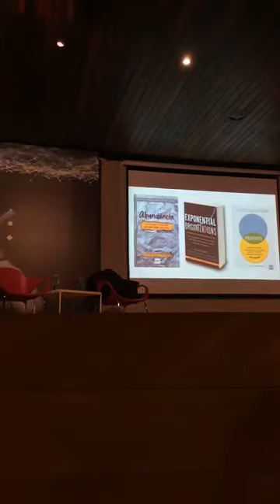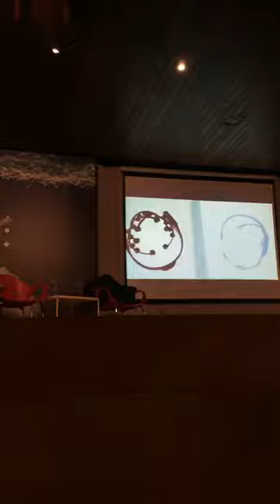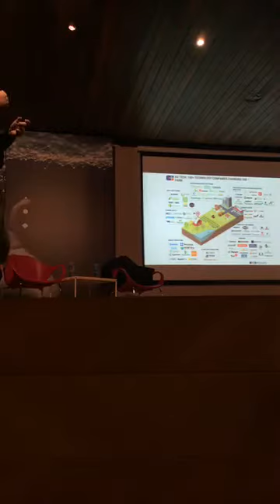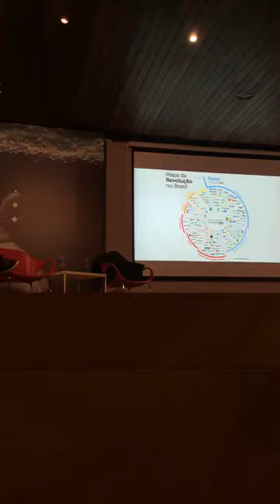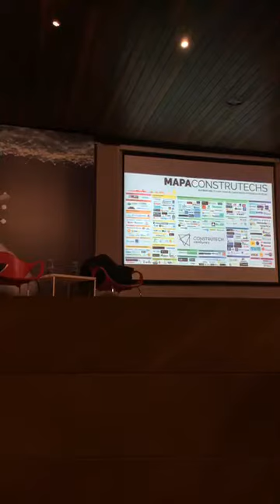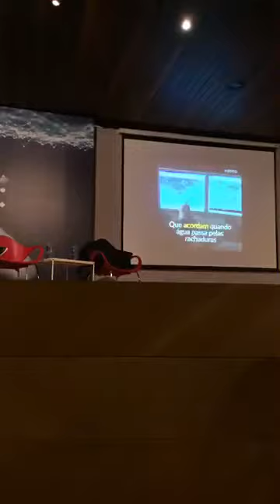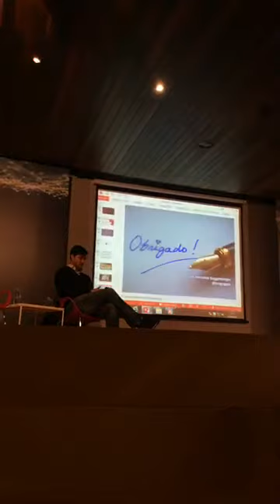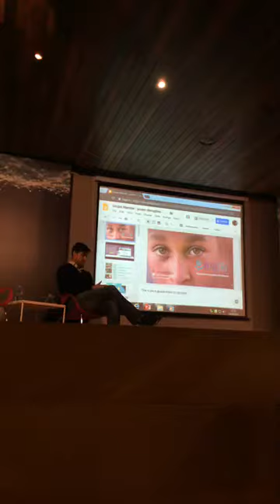Rede Marista de Solidariedade: Café Pedagógico: Educação Disruptiva e Revolução 4.0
A Rede Marista de Solidariedade (RMS) e a Escola de Educação e Humanidades da PUCPR realizaram no dia 18 de junho, um Café Pedagógico para tratar sobre as possíveis relações entre a Educação Disruptiva e a Revolução 4.0. O evento teve como principal objetivo fazer uma reflexão sobre as implicâncias da constante inovação tecnológica, especialmente no que diz respeito às mudanças na área da educação e na formação de seus profissionais.